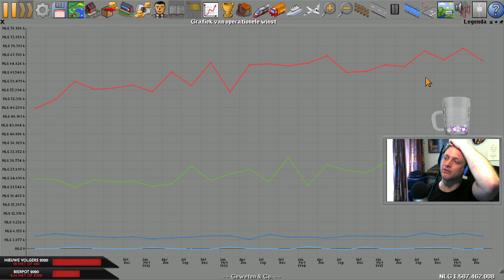OpenTTD Community Server ¦ Open Transport Tycoon Deluxe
Welkom terug bij CrimiTV!

Gaming Alliance (Dutch)!